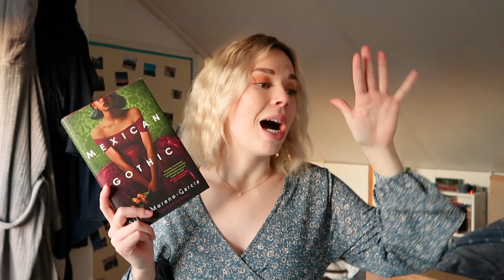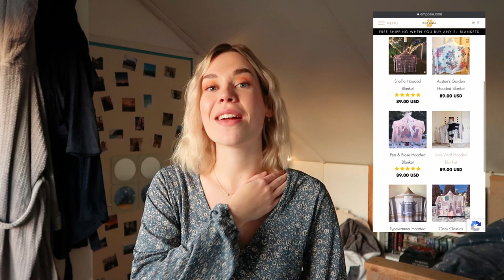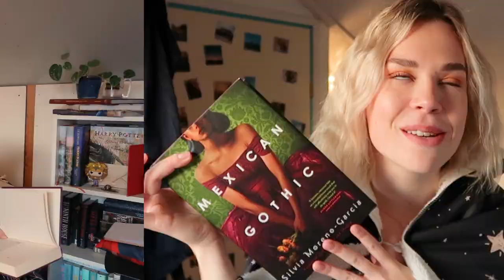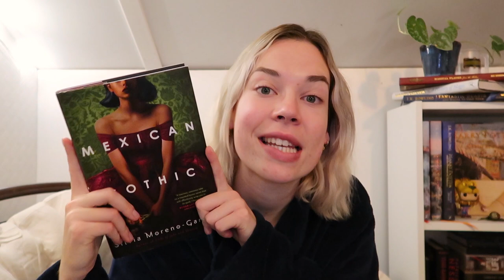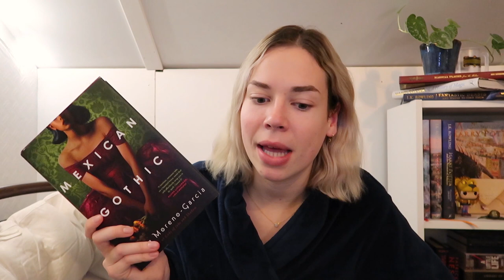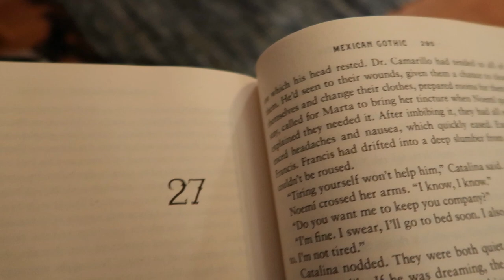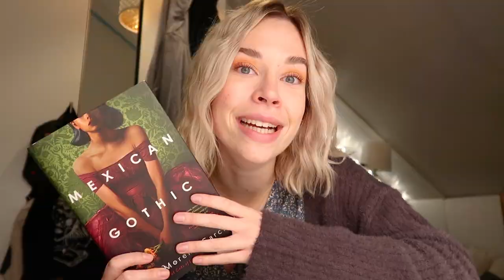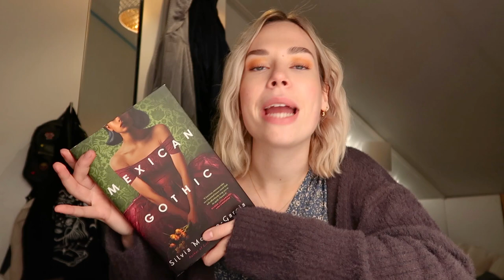READING VLOG: my FIRST HORROR NOVEL 👻🍄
Thank you so much Emposia for sending me this GORGEOUS bookish blanket! Want to get one yourself?